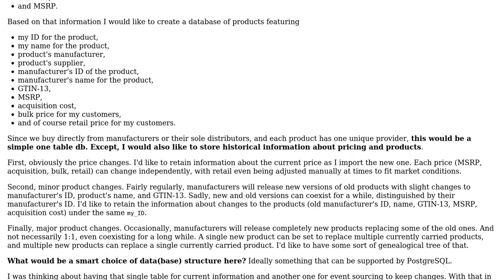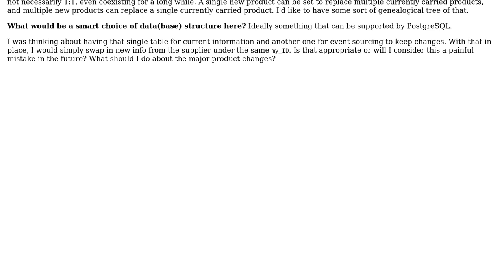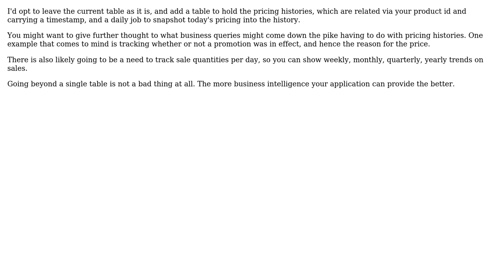Software Engineering: How to store product and pricing history in a product database?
With thanks & praise to God, and with thanks to the many people who have made this project possible! | Content (except music & images) licensed under CC BY-SA | Music | Images & others | With thanks to user Thomas Carlisle user Damn Terminal and the Stack Exchange Network Trademarks are property of their respective owners. You are responsible for your own actions.